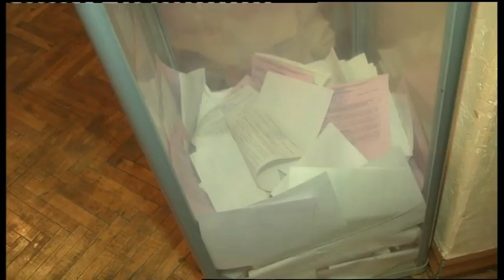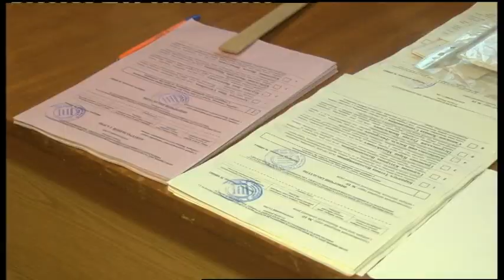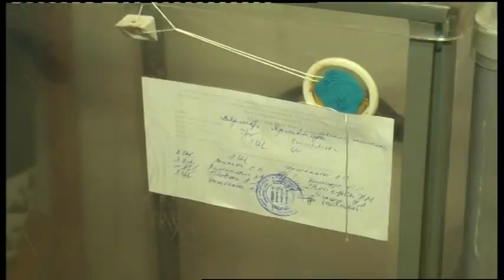23.12.2018. Новини. 20:40